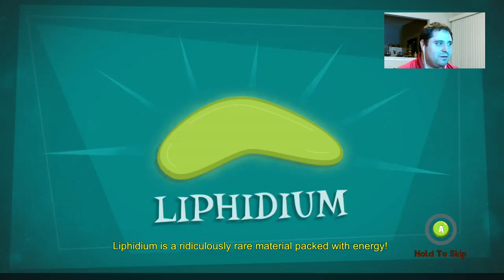manual samuel (hurts to laugh) part 4 and 5